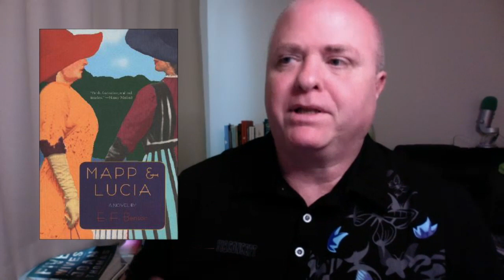Kim of K Becker's Books and Shawn the Book Maniac Chat Books on Zoom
He is @shawnmooney on Litsy and on Twitter.
And shawnthebookmaniac on Instagram.

AND you can find me on Goodreads and Instagram at K Becker's Books!!!